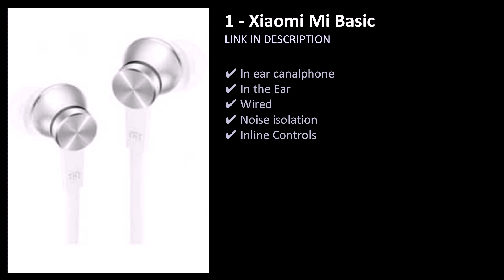Mi Earphones in India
Top 10 Mi Earphones in India. Mi Earphones in India.

Price list for all Mi earphones in India, including features and specifications. Buy Mi Earphones at the best price now. All prices updated on March 30, 2022

List of Mi Earphones in India

Xiaomi Redmi Earbuds S

  Xiaomi Mi True Wireless Earphones Air 2 Pro

  Xiaomi Mi AirDots Pro

  Xiaomi Mi AirDots

  Xiaomi Mi True Wireless

  Xiaomi Mi Neckband LYXQEJ04JY

  Xiaomi Mi SonicBass

  Xiaomi Mi Capsule

  Xiaomi Redmi

  Xiaomi Mi Basic